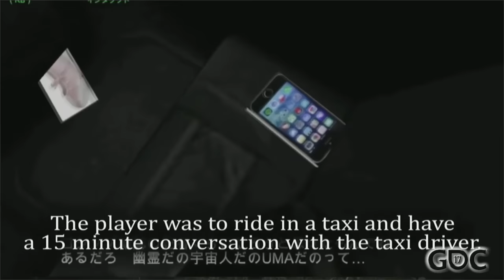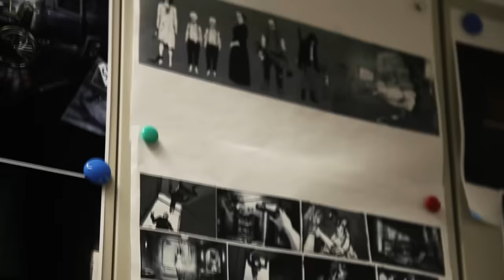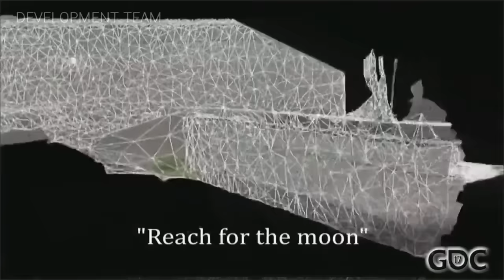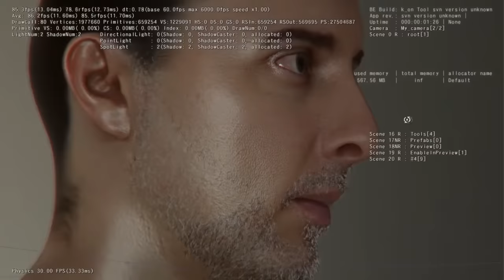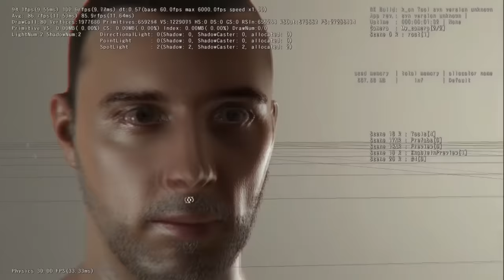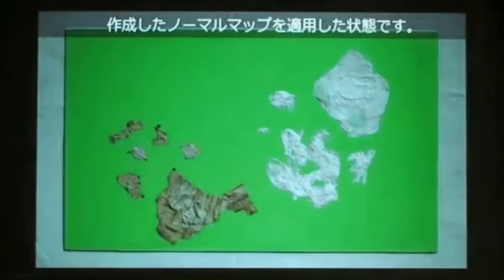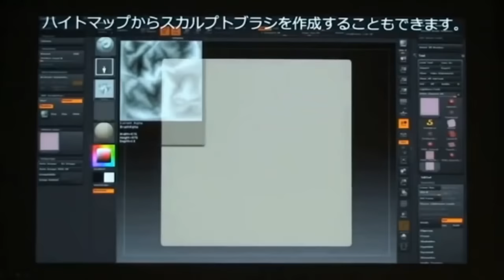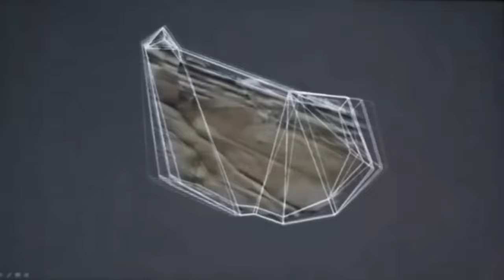Resident Evil 7 - Behind The Scenes [Making of]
The development of Resident Evil 7: Biohazard. Footage of the live action storyboard, the concept demo, alpha and beta versions (with cut content) and more.